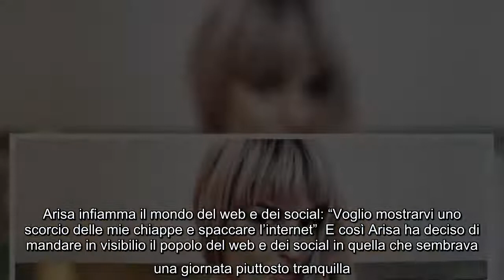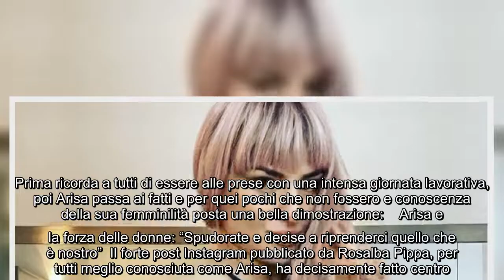Arisa infiamma il mondo del web e dei social Voglio mostrarvi uno scorcio delle mie chiappe e spac